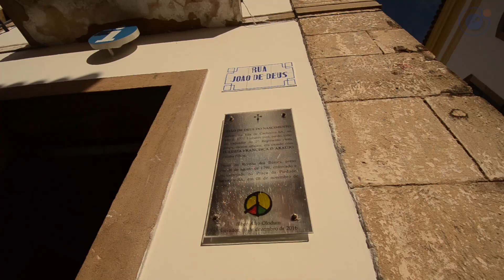Especial Consciência Negra - 220 anos Revolta dos Búzios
Salve Zumbi dos Palmares, Lucas Dantas, Manoel Faustino, Luiz Gonzaga, João de Deus! Salve todos os heróis negros dessa nação. Salve a Revolta dos Búzios! E nesta data tão importante para todos nós que se dá pelo reconhecimento dos descendentes africanos na constituição e na construção da sociedade brasileira, temos a honra de apresentar um vídeo especial sobre a Revolta dos Búzios, por João Jorge, Advogado, Mestre em Direito Público e presidente do Olodum. Vem com a gente!